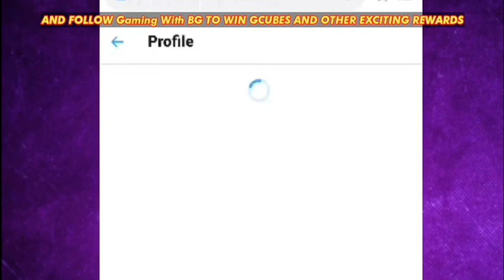POTION Only Challenge In Bedwars!! 😎😜 (Blockman GO Blocky Mods)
This video is - POTION Only Challenge In Bedwars!! 😎😜 (Blockman GO Blocky Mods)

If you want anything copyrighted to you or your company to be removed from my videos then kindly email me at and I will verify and remove the copyrighted content within 24 hours.